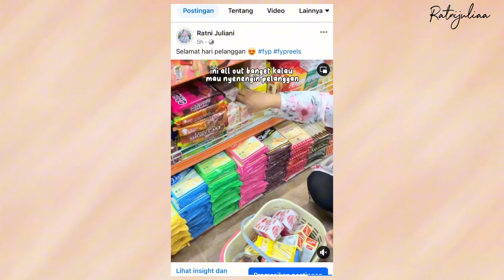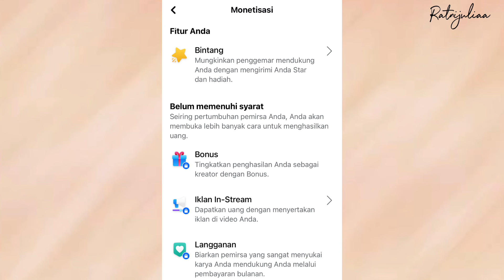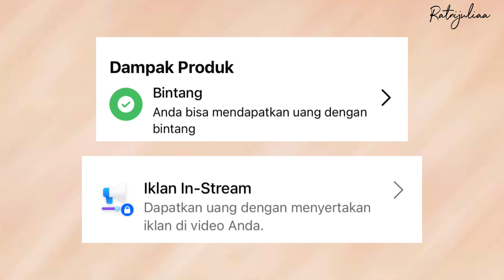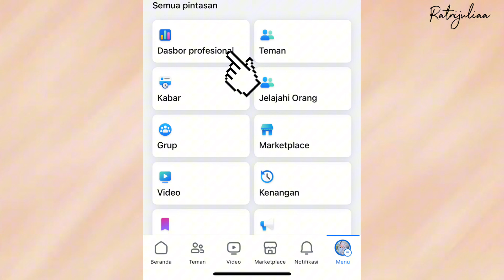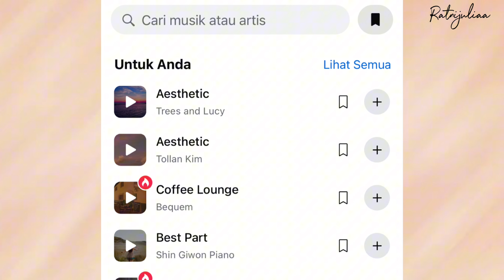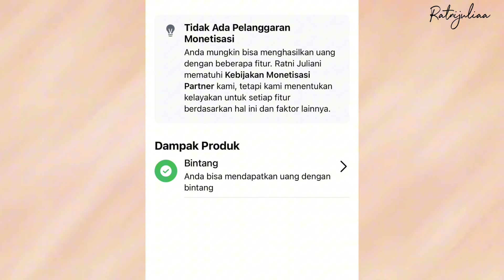INI YANG DI MAKSUD LIMA VIDEO AKTIF & MEMENUHI SYARAT UNTUK MONETISASI FACEBOOK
SYARAT MONETISASI FACEBOOK & CARA MENGETAHUI LIMA VIDEO AKTIF DI FB

creator capcut
gaji creator capcut
manfaat capcut level creator
pembahasan gaji creator capcut
caput agency
pendaftaran creator capcut
pendaftaran terupdate creator capcut
cretaor template capcut
cara fyp capcut
cara daftar tiktok

bussiness inquire DM only

 more follow me on
Fb Ratni Juliani
Capcut : squidward